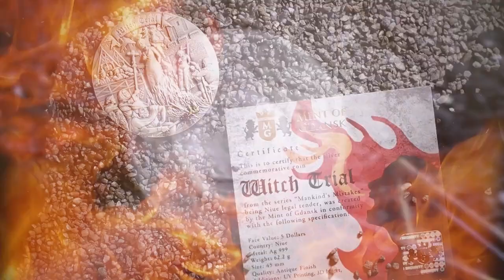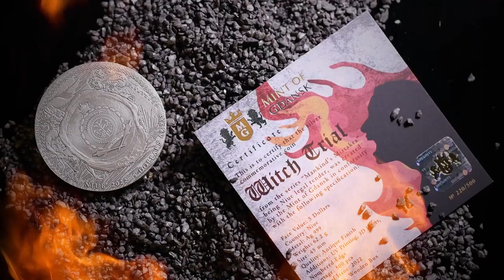5$ WITCH TRIAL - MANKIND'S MISTAKES 2oz .999 Silver Niue 2022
Gold and Silver Bullion Canada is proud to present you the first coin in the interesting series "Mistakes of Mankind". Unfortunately, humans are not infallible. Sometimes history holds humanity accountable for actions that, years later, turned out to be a huge mistake.

The first coin depicts the Witch Trial. It was minted from 2 ounces of pure silver. To emphasize the role of fire, the torch was decorated with UV printing and a 3D insert imitating tar.